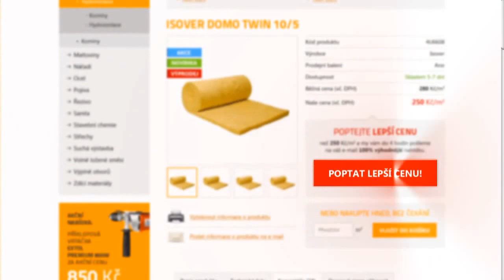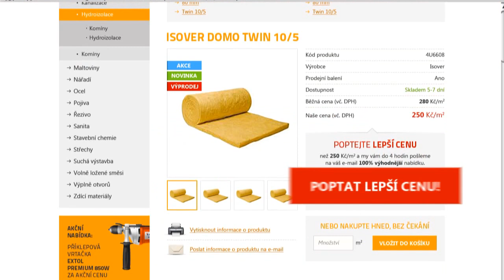Jak správně penetrovat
Video postup jak správně penetrovat podklady před malbou nebo nanešením lepidla. Více stavebních rad najdete na